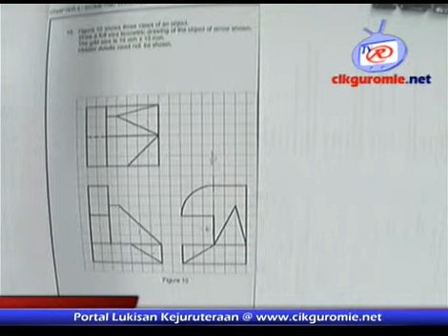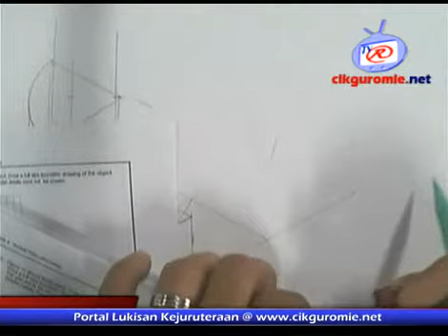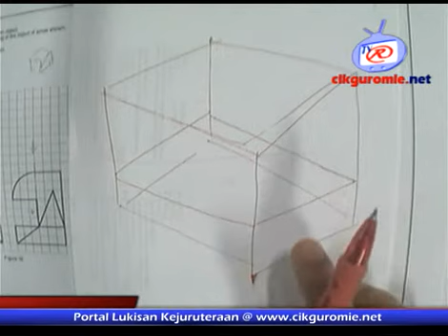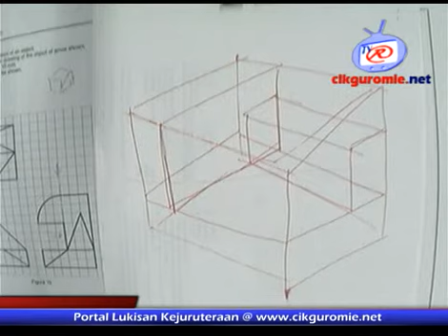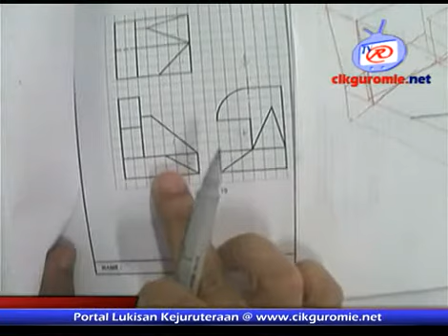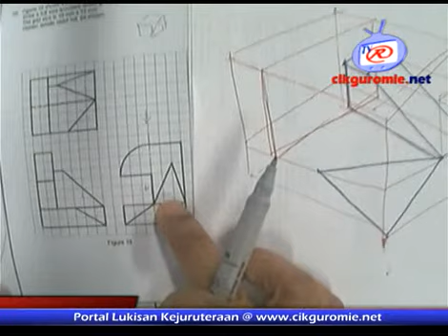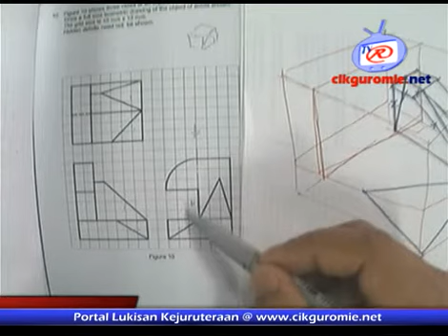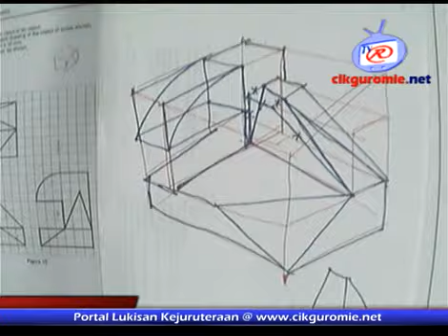13- Iso S10.flv